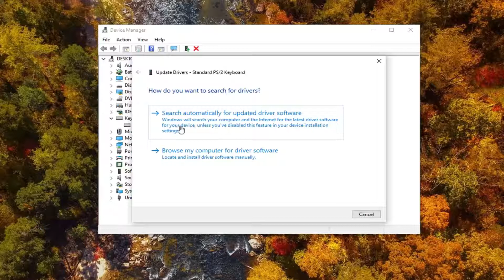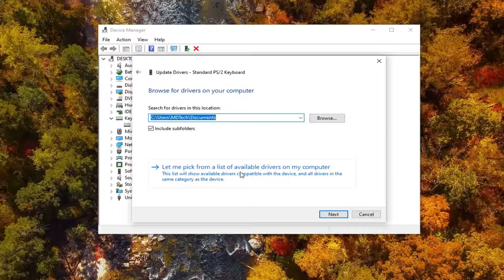Ctrl+A CTRL+C and CTRL+V Do Not Work in MS Word FIX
Issues addressed in this tutorial:
ctrl c and ctrl v not working
ctrl+c ctrl+v not working

Keyboard shortcuts fall into two main categories on a PC. First are the standard, Windows-based keyboard shortcuts, like “Ctrl-C” and “Ctrl-V” for copy and paste; second are manufacturer-specific keyboard hotkeys, like the buttons that control your volume or wireless connection on your PC or laptop. If the former isn’t working, you may be experiencing a software-specific malfunction; if the latter isn’t working, you may have changed a vital setting on your computer.

One of the more irritating problems with the Windows command prompt is that you can’t paste anything into the window using the keyboard easily—it requires using the mouse. Here’s how to fix that problem.

The solution, as with many Windows shortcomings, is to use a quick AutoHotkey script to enable pasting from the keyboard. What it actually does is take the clipboard contents and use the SendInput function to send the keystrokes really quickly to the console window.

This tutorial will apply for Microsoft Word 2021, 2019, 2013, and 2010 for both Windows (such as Dell, HP, Lenovo, Samsung, Toshiba, Acer, Asus) and macOS (MacBook Air, MacBook Pro, MacBook Mini) devices.